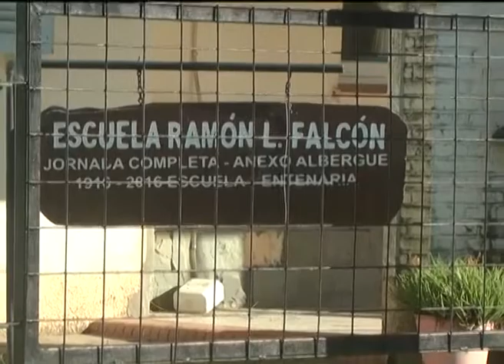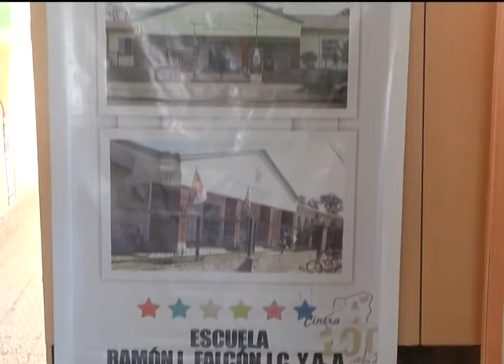03 Beatríz Depetris fue designada como Directora de la Escuela Ramón L. Falcón